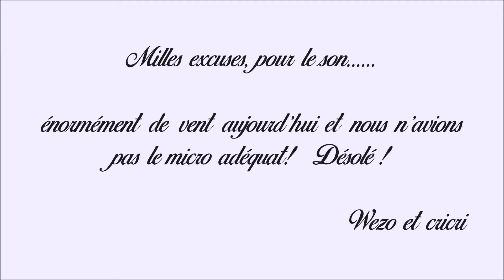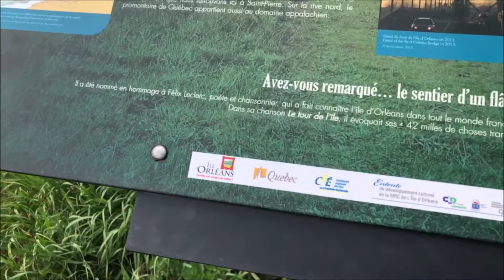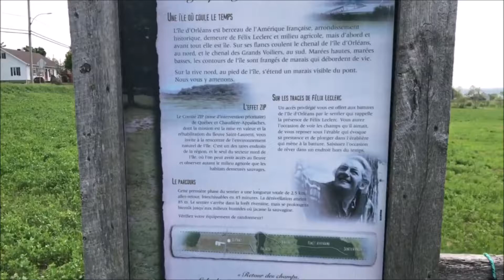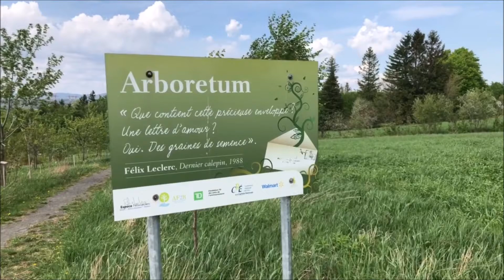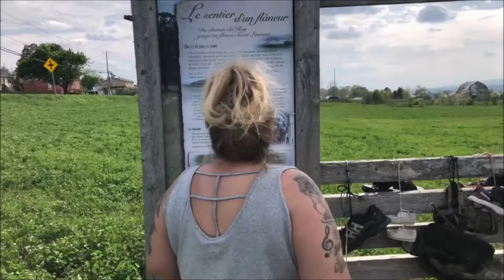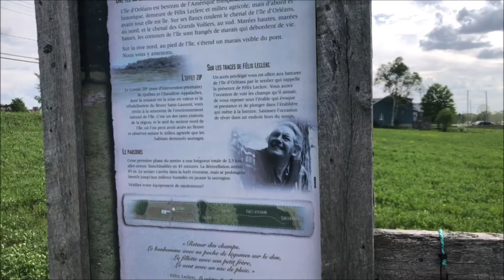(Entouka numero 91) Félix Leclerc, Ile d'Orléan !!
Nous avons visité une des endroit ou, M. Félix Leclerc a déja habité! Une vue incroyable et une quiétude incomparable !  Nous sommes désolé pour le vent dans notre micro !